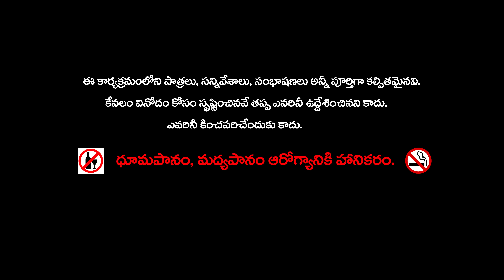Faithless Dog Bedtime stories || విశ్వాసంలేని కుక్క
విశ్వాసంలేని కుక్క నీతికథ
ఒక ఊరిలో ఒక బట్టల వ్యాపారి వుండేవాడు. అతని దగ్గర ఒక గుర్రం, ఒక కుక్క వుండేవి. అతను పట్టణంలో కొన్న కొత్త బట్టలను మూటగా కట్టి గుర్రం వీపుపైన పెట్టి ఇంటికి తీసుకుని వచ్చేవాడు. తరువాత, ఆ బట్టల మూటలను గుర్రంపై వేసుకుని ఊరూరా తిరుగుతూ వ్యాపారం చేసేవాడు. అలాగే తన ఇంటికి కాపలాగా కుక్కను పెంచుకునేవాడు.
ఆ యజమాని చాలా మంచి వాడు కావడంతో కుక్క కన్నా గుర్రం ఎన్నో రెట్లు ఎక్కువ కష్టపడినా వాటికి ఏ లోటూ రానీయకుండా రెండింటినీ సమానంగా చూసేవాడు.

అయితే, ఆ యజమాని ఎంత బాగా చూసినా ఆ కుక్కకు అసంతృప్తి గానే వుండేది. అతని దగ్గర పని చేయడం దానికి అస్సలు ఇష్టం వుండేది కాదు. ఎలాగైనా అక్కడి నుండి బయట పడి స్వేచ్చగా బ్రతకాలని ఎప్పుడూ ఆరాటపడేది. అది సరియైన ఆలోచన కాదని గుర్రం దానికి ఎన్ని సార్లు చెప్పినా వినేది కాదుకదా గొడవకు దిగేది.

ఒకరోజు ఒక దొంగ వ్యాపారి ఇంటికి కన్నం వేయడానికి వచ్చాడు. ఆ సమయంలో వ్యాపారి గాఢ నిద్రలో వున్నాడు. అక్కడ దగ్గరలో గుర్రం లేదేమో, జరుగుతున్న తతంగాన్ని పెరట్లో తాడుతో కట్టివేయబడిన కుక్క పసికట్టింది. దొంగ వ్యాపారి ఇంటిలోకి చొరబడి చాలా విలువ గల బట్టల మూటలు ఒక్కొక్కటి ఇంటి వెనకాల నిలబెట్టివున్న బండి పైకి చేరవేయ సాగాడు. యజమానిని అప్రమత్తం చేయాలన్న ఆలోచనే ఆ కుక్కకు రాలేదు. నిశ్శబ్దంగా చూస్తూ వుండిపోయింది. దొంగ చివరి మూటను మోసుకు వెళుతుండటంతో.

"అయ్యా.. అదే చేత్తో నా కట్లు కూడా విప్పండి" అని అడిగింది.
"ఎందుకు?" అని  అడిగాడు దొంగ.
"ఇక్కడ బ్రతకడం నాకు ఇష్టం లేదు"
"మరి నీ కట్లు విప్పితే నాకేంటి లాభం?"
"కావాలంటే నన్ను కూడా నీ వెంట తీసుకెళ్ళు, జీవితాంతం నీకు సేవ చేస్తూ పడి వుంటాను" అంది.
దాని మాటలకు ఆ దొంగ పకపకా నవ్వి ఇలా అడిగాడు.
"అవునూ... నేను దొంగని. నీకా విషయం ఇప్పటికే అర్ధమయి వుండాలి. మరి నీ యజమానిని నిద్రలేపలేదేమిటీ."
"నాకు నా యజమాని అంటే అసహ్యం. అతని సొత్తు పోతే నాకేంటీ? చూడు... నువ్వు దొంగిలిస్తుంటే నిన్ను పట్టించే అవకాశం వున్నా అడ్డు పడలేదు. అందుకు కృతజ్ఞతగా నేను చెప్పిన పని చేయడం నీ ధర్మం" అంది ఆ కుక్క.

కుక్క మాటలకు దొంగ మళ్ళీ పడీ పడీ నవ్వాడు.
" కృతజ్ఞత గురించి నువ్వు మాట్లాడుతున్నావా? నీలో అవి వున్నాయా? నిన్ను సంరక్షించే నీ యజమాని పట్ల నీకు కృతజ్ఞతే లేదు. వుంటే నువ్విలా స్వార్ధంగా ప్రవర్తించవు. నీలాంటి విశ్వాసంలేని కుక్కను వెంట తీసుకుపోయి వుంచుకోవటం ఎప్పటికీ ప్రమాదమే. విశ్వాసం లేని పనివాడికి యజమాని అయ్యే కంటే అసలు. పని వాడు లేక పోవడమే మేలు..." అంటూ అక్కడి నుంచి నిశ్శబ్దంగా జారుకున్నాడు దొంగ.

ఒక దొంగలో వున్న నీతి తనలో లేనందుకు విచారిస్తూ ఒక్క క్షణం ఆలోచనలో పడిపోయిందా కుక్క. వెంటనే తేరుకుని గట్టిగా మొరగడం ప్రారంభించింది. ఆ దొంగ భయంతో బట్టల మూటలను అక్కడే వదిలేసి వేగంగా పరుగు లంకించాడు. తర్వాత, విలువైన సొత్తును కాపాడి తన పట్ల విశ్వాసాన్ని చాటిన కుక్కను ఆ యజమాని ఎంతగానో మెచ్చుకున్నాడు. తర్వాత అది గుర్రంతో కూడా చెలిమి చేయసాగింది.

ఈ కథలో నీతి ఏమిటంటే, " మన యజమాని పట్ల ఎప్పుడూ నమ్మకాన్ని కలిగి వుండాలి. "